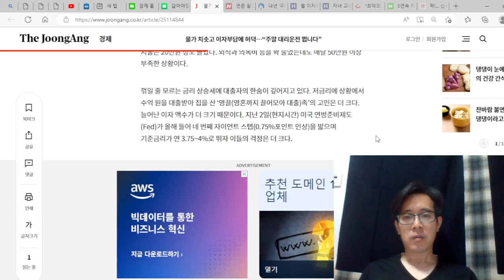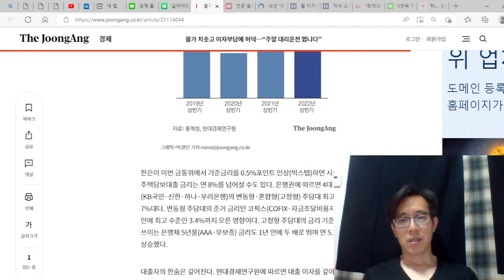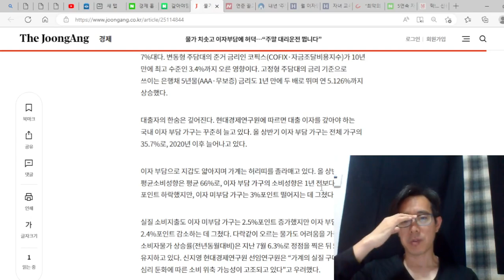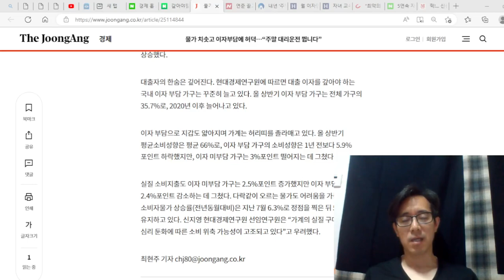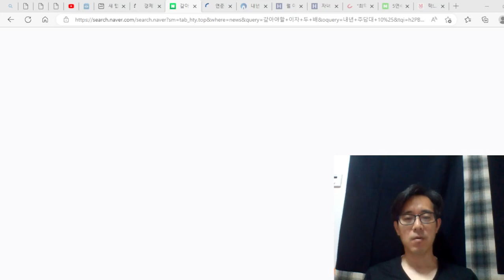갚아야 할 이자가 2배 늘어난다. 연말 대출금리 10% 예고다.